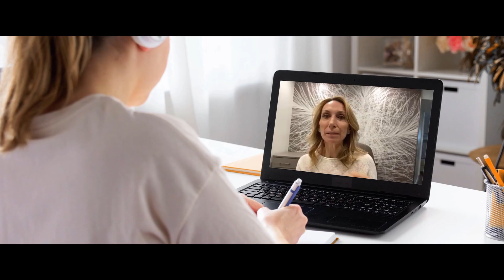Être parent, ça s'apprend !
Une approche parentale positive, simple, efficace et innovatrice avec des enfants opposants.

MARTINE SAVARIA * La parentalité, ça s’apprend !

Coaching disponible à travers le Québec